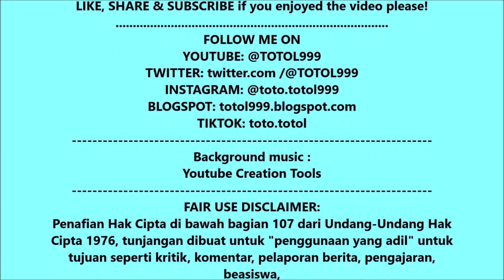Kasur Decubitus Blue OneMed, kasur kesehatan anti decubitus matras kesehatan, bed debucitus, stroke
HELLO MY TOTOLIST & TEAM TOTOL SAYANG!

SHOPEEvideo: TOTOL / totol999